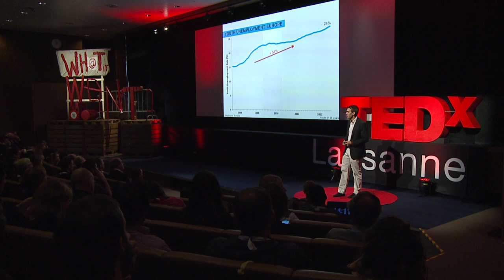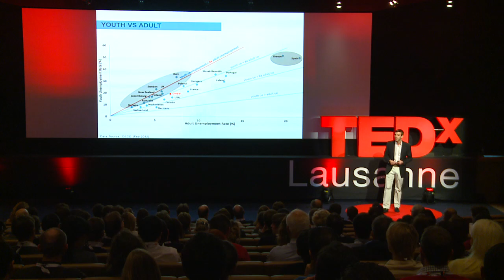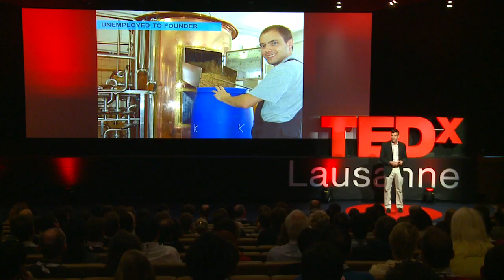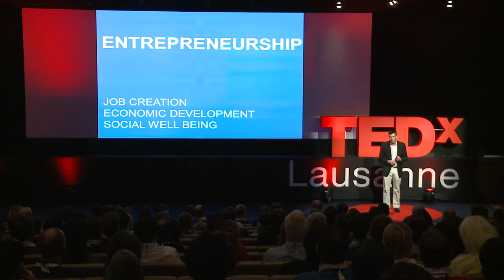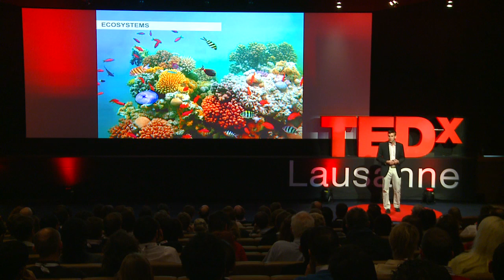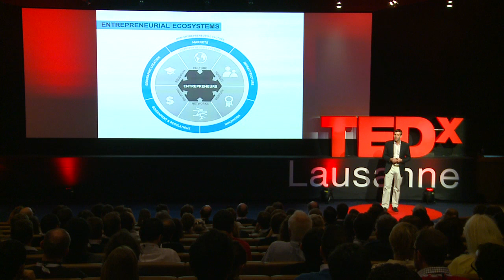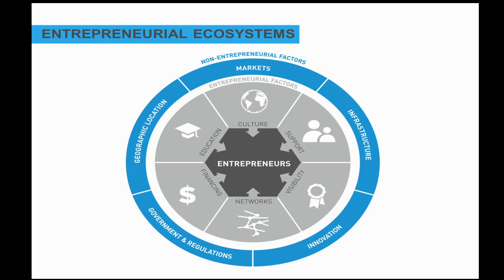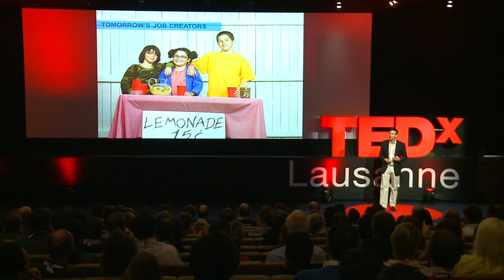Empowering tomorrow's leaders to re-invent the labor market: Peter Vogel at TEDxLausanne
Peter is an internationally renowned entrepreneur, scholar, and labor market expert. He is a founder of HR Matching , a VC-backed tech firm revolutionizing recruiting. In addition to pursuing a PhD, he advises governments on growth, job creation, and entrepreneurial ecosystems. The Entrepreneurs' Ship , promotes entrepreneurship among young people where high unemployment rates leave little room for personal development. He is member of WEF Global Shapers and Sandbox.In his presentation, Peter explores the future of the labor market and the role of entrepreneurial ecosystems. The technological revolution not only changed the way we work and live, but who we are. The "Next Generations" are facing the highest youth unemployment rates and at the same time employers have entered a fierce competition for talents. This huge challenge can only be solved by the next generation itself, in re-defining the labor market of the future. Establishing assessable and healthy entrepreneurial ecosystems has to become priority #1 of policymakers and practitioners if we want to ensure that the terminology "Lost Generation" will always remain a piece of history.Peter is an internationally renowned entrepreneur, scholar, and labor market expert. He is a founder of HR Matching , a VC-backed tech firm revolutionizing recruiting. In addition to pursuing a PhD, he advises governments on growth, job creation, and entrepreneurial ecosystems. The Entrepreneurs' Ship , promotes entrepreneurship among young people where high unemployment rates leave little room for personal development. He is member of WEF Global Shapers and Sandbox.